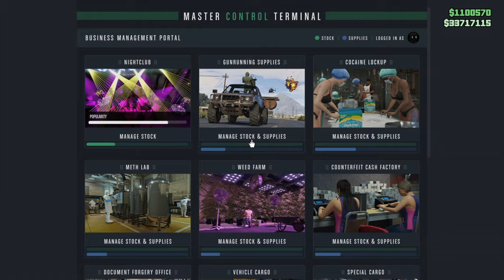Don't Mess with My Friends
Fair warning._.